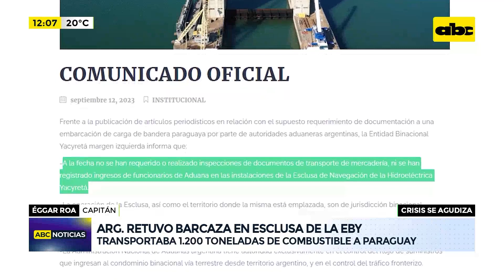Argentina retuvo barcaza en esclusa de la EBY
Un capitán paraguayo denuncia que su barcaza que transportaba combustible fue arbitrariamente retenida, por 48 horas, por la Prefectura Argentina en aguas compartidas. La crisis con el vecino país se agudiza.